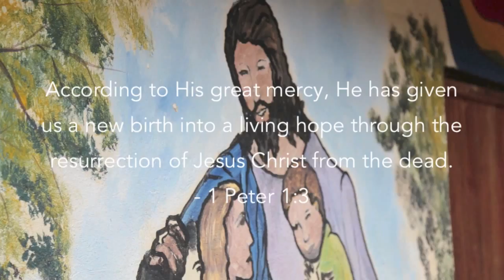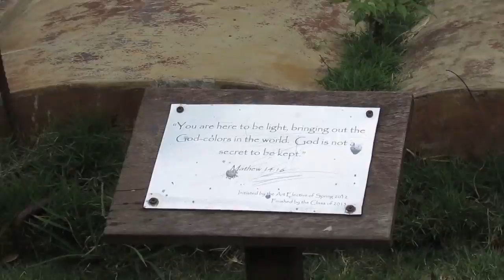Students International: Spring 2015 Outreach 4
The final outreach of Spring 2015 brought participants from California, Indiana, and Delaware to Jarabacoa for one week of working alongside our full-time missionaries in our varied ministry sites. God impacted both our participants and our neighbors in profound ways during Semana Santa (Holy Week). God is ever-present.

Songs are property of associated bands. We own no rights to songs.